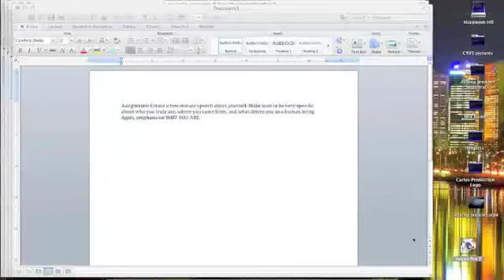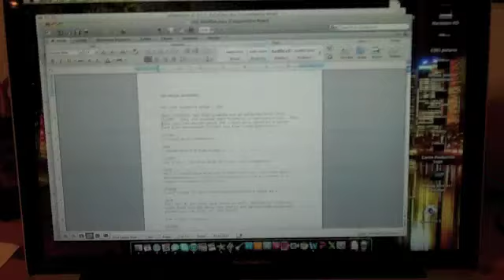Chapman Admissions video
This is my Chapman Admissions essay for the Dodge College film school. I am applying for the Fall 2011 semester and I haven't gotten a notification...yet.